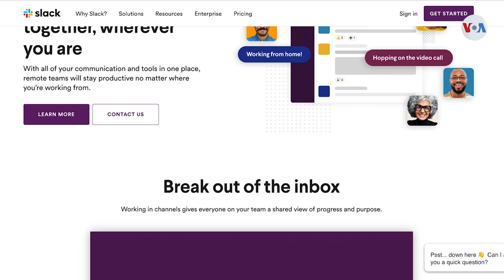Consejos para teletrabajar efectivamente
La propagación del nuevo coronavirus ha obligado a que muchas empresas vean la opción del teletrabajo como la solución mientras se supera la cuarentena y se controla la propagación de este nuevo virus.